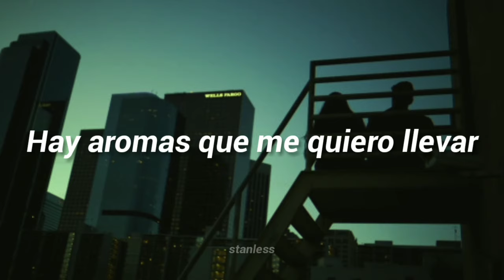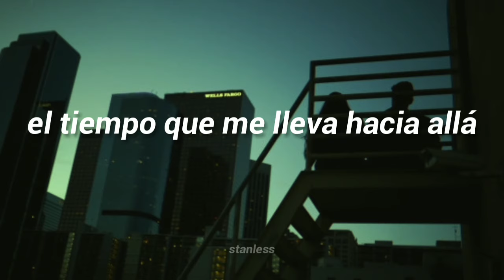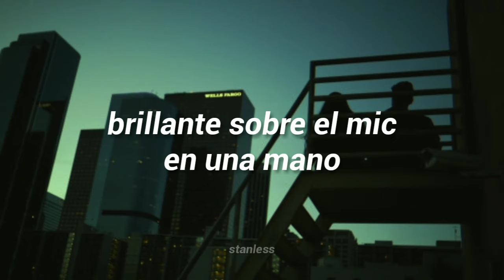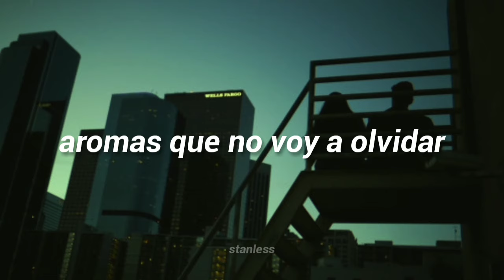Fito Páez - Brillante sobre el mic [letra]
Intérprete: Fito Páez
Álbum: El Amor Después del Amor
Año: 1992

× 𝑬𝒔𝒕𝒆 𝒗𝒊𝒅𝒆𝒐 𝒏𝒐 𝒈𝒆𝒏𝒆𝒓𝒂 𝒏𝒊𝒏𝒈𝒖́𝒏 𝒕𝒊𝒑𝒐 𝒅𝒆 𝒊𝒏𝒈𝒓𝒆𝒔𝒐𝒔 𝒑𝒂𝒓𝒂 𝒆𝒔𝒕𝒆 𝒄𝒂𝒏𝒂𝒍, 𝒆𝒔 𝒄𝒐𝒏 𝒇𝒊𝒏𝒆𝒔 𝒎𝒆𝒓𝒂𝒎𝒆𝒏𝒕𝒆 𝒅𝒆 𝒆𝒏𝒕𝒓𝒆𝒕𝒆𝒏𝒊𝒎𝒊𝒆𝒏𝒕𝒐.